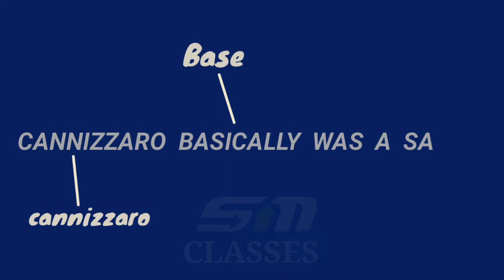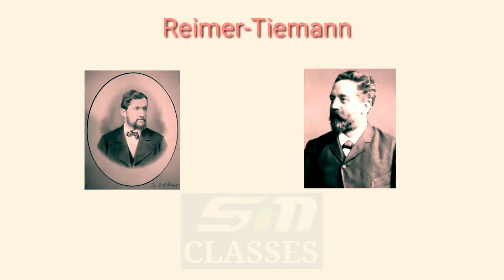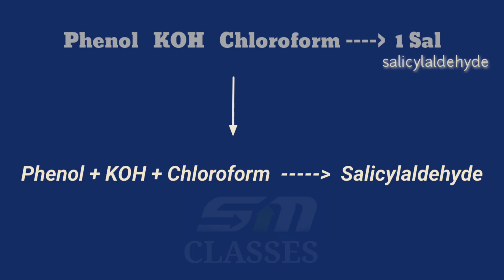Tricks to Learn Reaction/Hoffman Bromamide reaction/Cannizzaro reaction/Reimer Tiemann Reaction